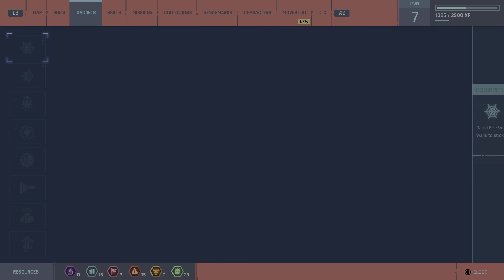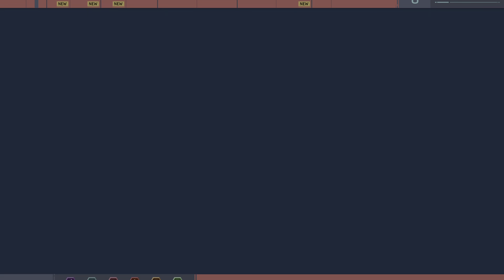Marvel's Spider-Man part5 PS5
Gameplay only